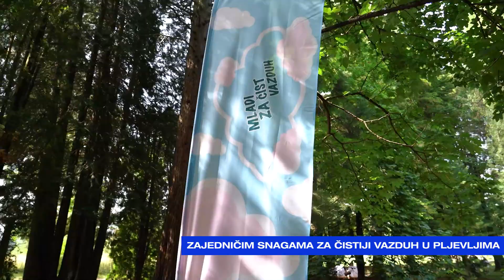JUTRO Milica Radonjić-Zajedničkim snagama za čistiji vazduh u Pljevljima-2024-08-01